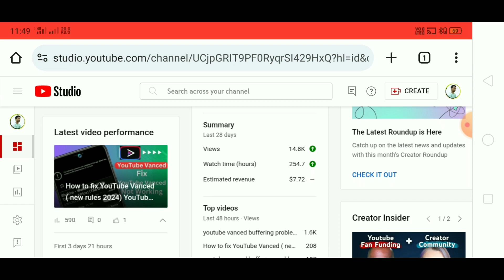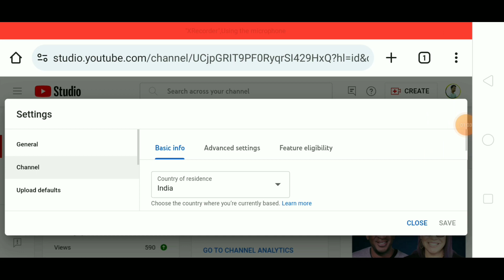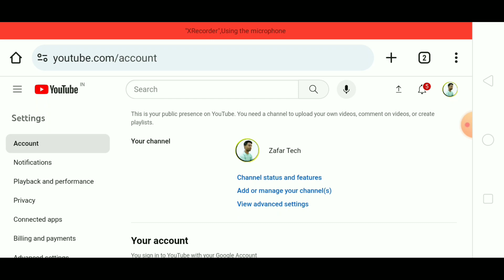How To Delete YouTube Channel Permanently - Full Guide | YouTube Channel Delete Kaise Kare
About this video : - Learn how to delete youtube channel or account permanently in this video.

About me -
Name - Md Zafar
Bhagalpur ( Bihar)

Your Queries -

how to delete youtube channel on mobile
how to delete your youtube account
delete your youtube channel
how to delete youtube channel on iphone